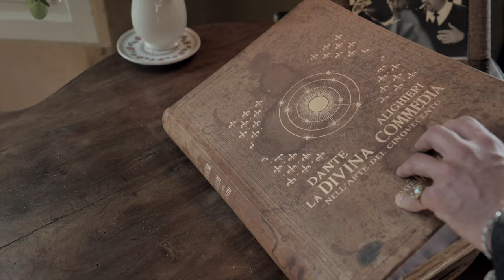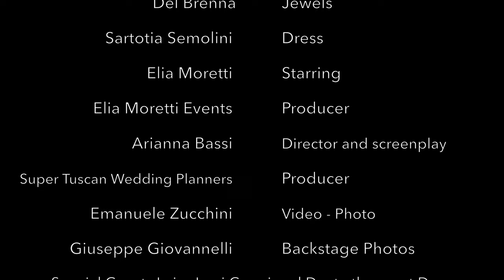Elia Moretti penetrates the mysterious lands of the Borgo Stomennano for The Lane.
Elia Moretti, wedding planner and founder of Elia Moretti Events and Super Tuscan Wedding Planners, accompanies you to discover Borgo Stomennano.
Credits:
Starring: Elia moretti
Director and screenplay: Arianna Bassi
Video: Emanuele Zucchini
Backstage Photos: Giuseppe Giovannelli
Venue: Borgo Stomennano
Suit: Sartoria Semolini
Jewels: Del brenna Jewelry
Vintage car rentals: Slow Hills